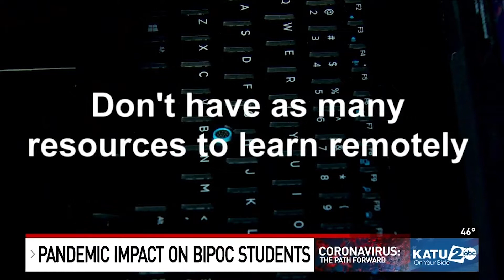Who is poisoning wolf pack; reward for information now $43,000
Conservation and animal protection groups are contributing to a reward for details on a series of poisonings that killed eight wolves in eastern Oregon.

State troopers found the grey wolves dead in Union County earlier this year and say more than one poison was used.

A reward for information leading to a conviction is now up to nearly $43,000.

Plus, New safety measures following lockdown, and COVID-19 pandemic further highlights racial injustice and inequity, and No clear plan to deal with homeless camps

00:00 Who is poisoning wolf pack; reward for information now $43,000
00:58 New safety measures following lockdown
02:39 COVID-19 pandemic further highlights racial injustice and inequity
05:06 No clear plan to deal with homeless camps